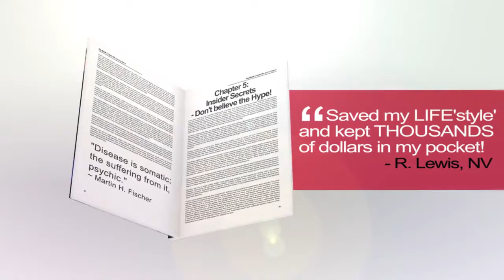Dirty Little Secrets of the Health Care Industry